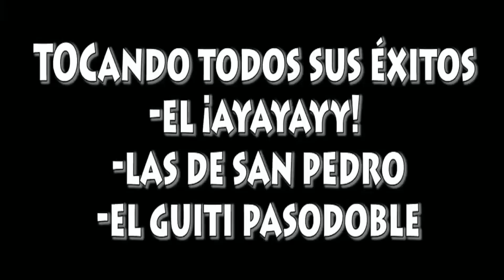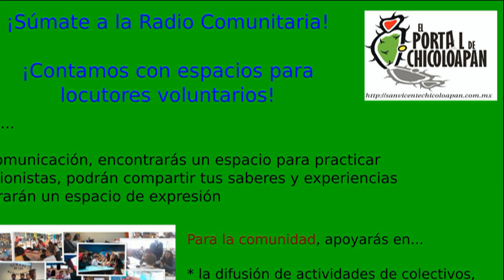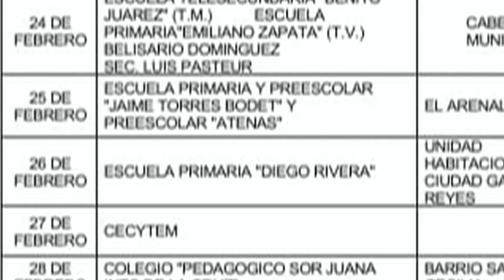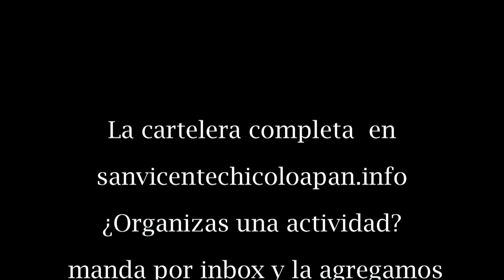Cartelera Colectiva de Actividades en Chicoloapan y zonas Cercanas. 22 de Febrero 2020